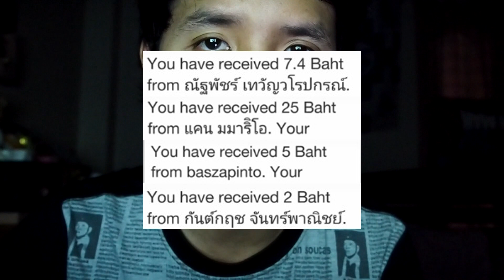ตีสาม Aftershock - รีแอ็คชั่นตัวอย่างหนัง (ยอมแล้ว กลัวแล้วจ้าาาา !!!)